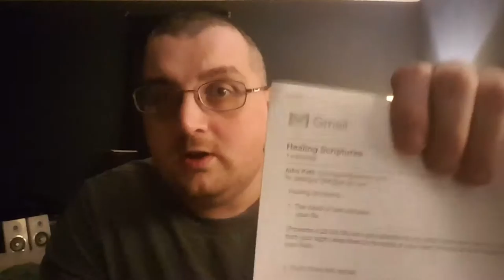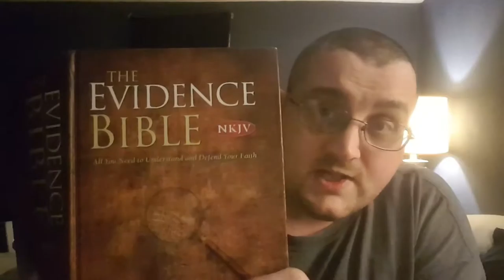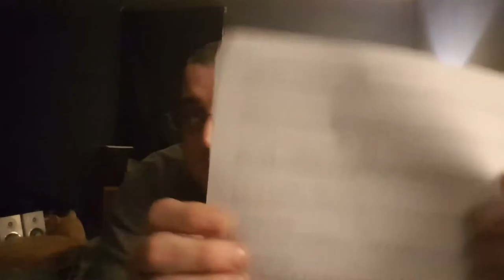Daily healing devotions - Day 1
This is the song I had stuck in my head